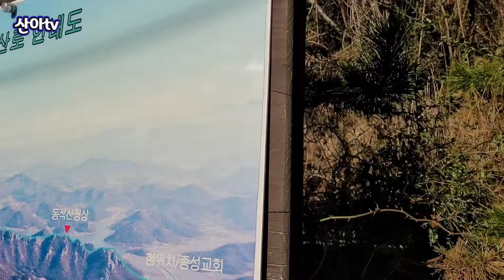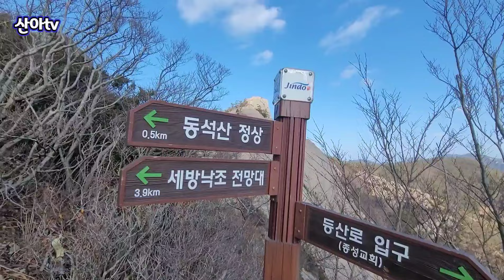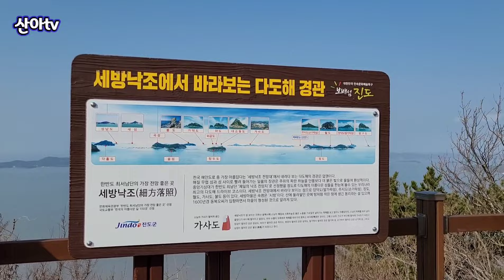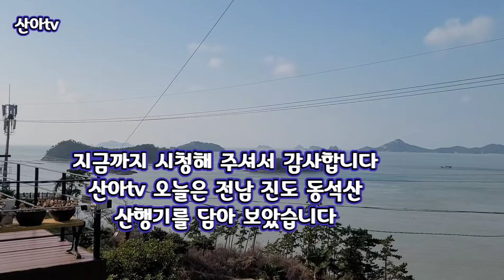스릴~만점 암릉산행의 묘미 전남 진도 동석산 산행(2024,1,14)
동석산은 진도군 지산면 심동리에 위치한 산으로 서남쪽의 조도에서 보면 어머니가 아이를 안고 있는 형상을 하고 있는 산으로 1:50,000 지형도에는 '석적막산(石積幕山)'이라 표기되어 있는 200m급 산으로 고도는 높지 않지만 전국 어디에 내놓아도 뒤지지 않을 만큼 뛰어난 암릉미를 간직하고 있다.

정상에서 남쪽으로 뻗은 1.5km 길이의 주능선 전체가 거대한 바위성곽으로 이루어져 독특한 풍광을 자랑한다.

산행 도중 주변의 저수지와 다도해의 섬들을 한눈에 조망할 수 있어 눈 맛도 좋은 아름다운 산이다.

동석산은 다도해 조망 뛰어난 암팡진 1.5km 암릉 코스로 초심자는 반드시 안정장비를 갖추고 경험자와 동행하기를 권한다.
               출처 : 다음

산행 코스  하심동 종성교회ㅡ동석산ㅡ석적막산ㅡ작은애기봉ㅡ큰애기봉ㅡ세방낙조전망대
약 5.7km 4시간 소요